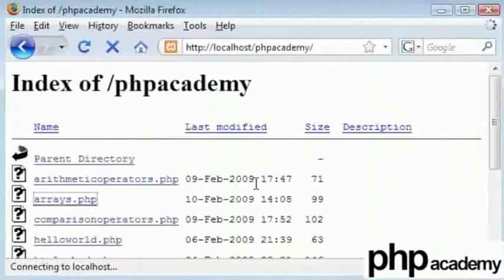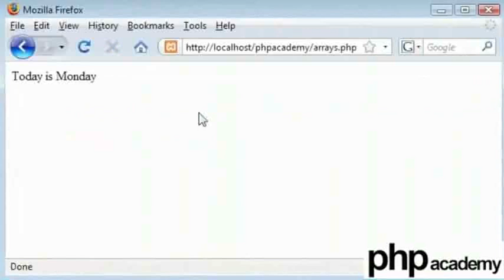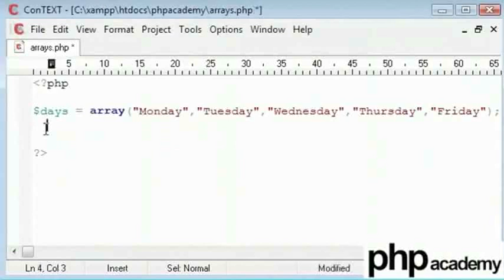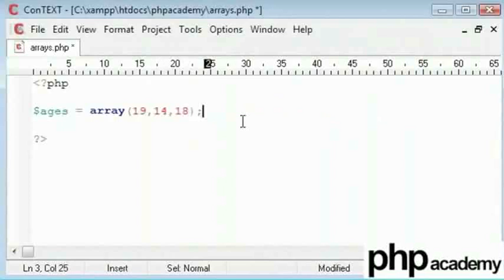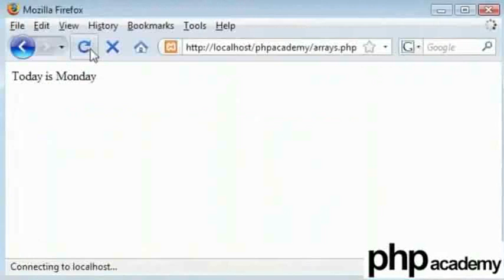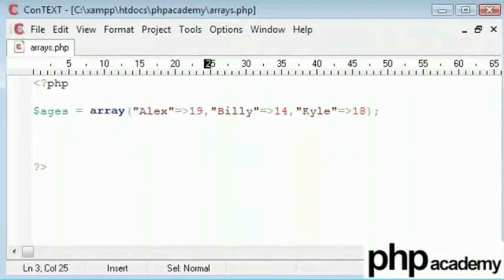Arrays - Punjabi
Arrays
An array stores multiple values in one single variable.
Numeric array - An array with a numeric index.
Associative array - An array where each ID key is associated with a value.
Ex. Numeric Array: $fruits=array("Apple","Mango","Banana","Grapes");